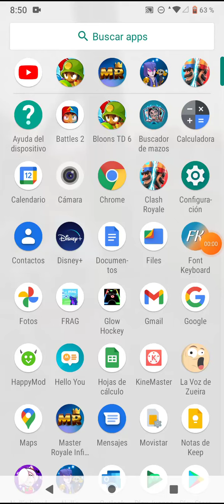clash royal hago una remontada epica